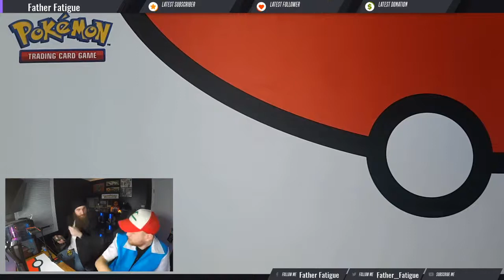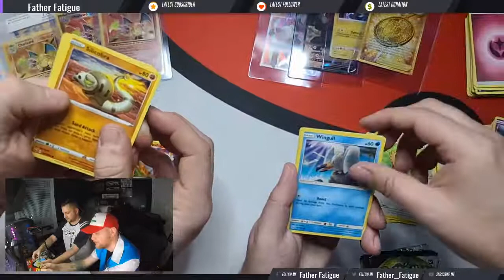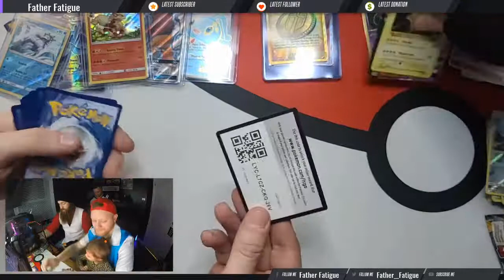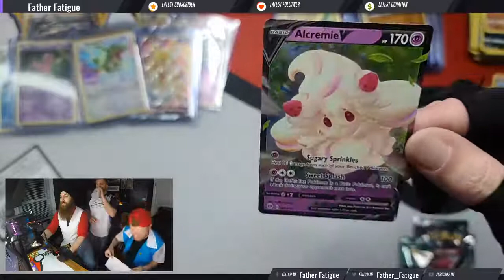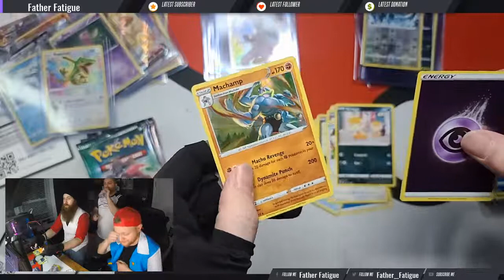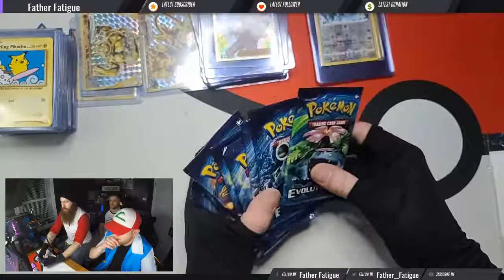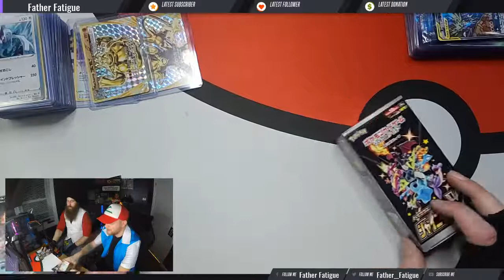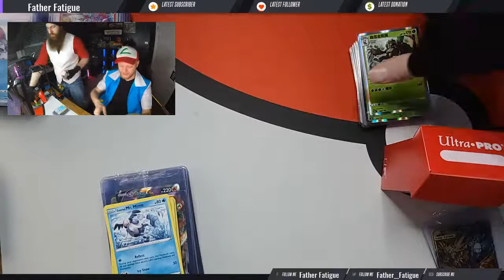POKE-POCALYPSE! 200+ LIVE PACK BREAK! With Benign Cactus and GrizzyGravel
Poke-pocalypse  is on the horizon! Join us as we break open what should be more then 200+ plus packs from many different series. Count along and watch as we have moments of disappointment and triumph! Will lady luck be on our side? Watch and find out!